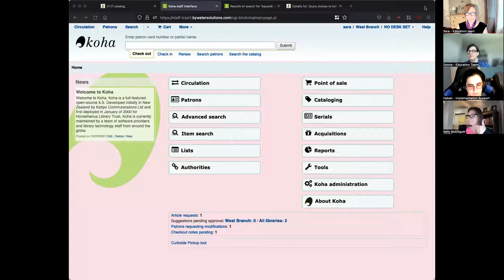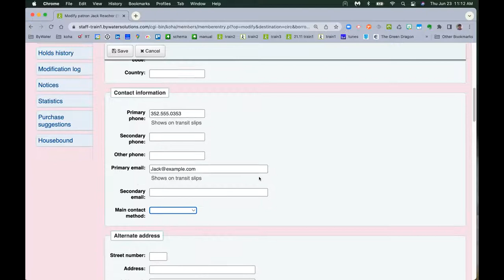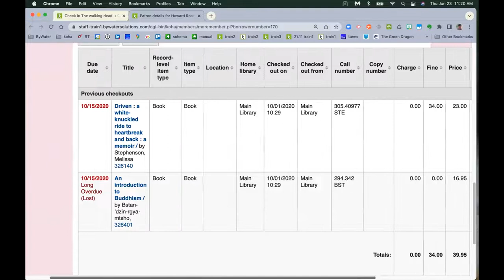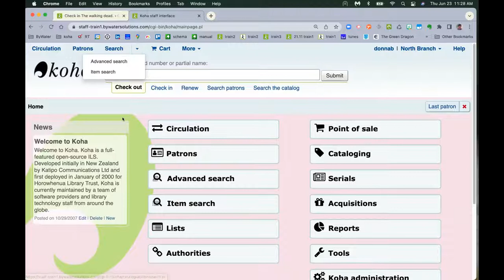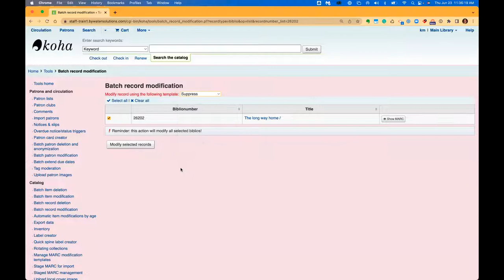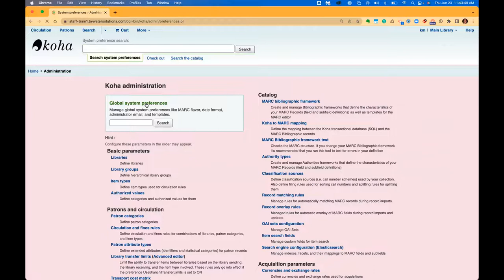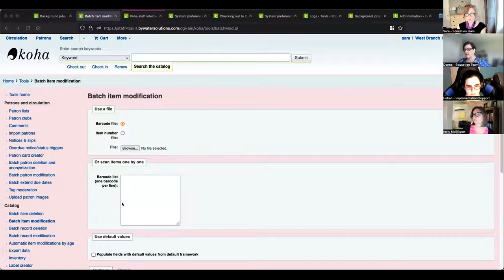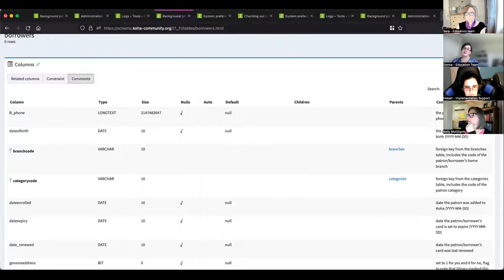Koha 21.11: What's New Webinar 2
Learn about some of the features and enhancements we're most excited about in Koha 21.11! This webinar was recorded on June 23, 2022.